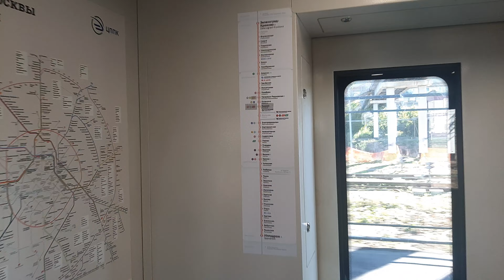Поездка на ЭП2Д от Химок до НАТИ (Лихобор)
москва мцд д3 эп2д электричка диаметры